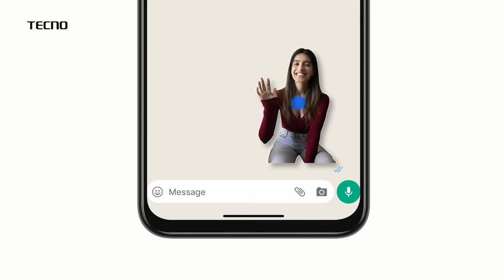Anuradha Nagwade| विधानसभा निवडणुकीच्या तोंडावर अजितदादांना धक्का, अनुराधा नागवडेंचा पक्षाला रामराम